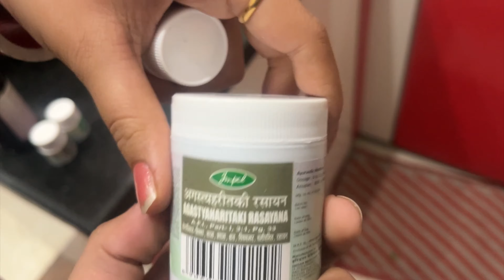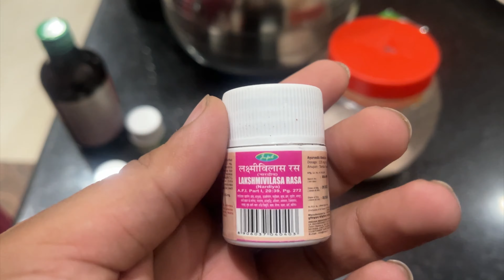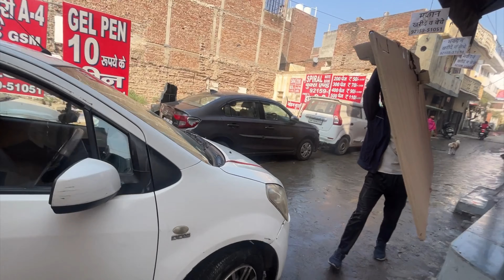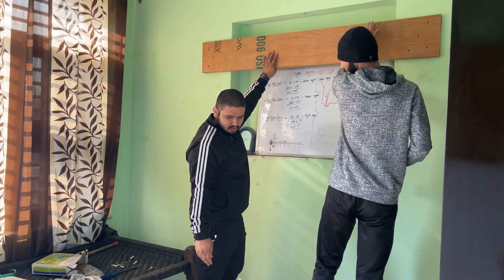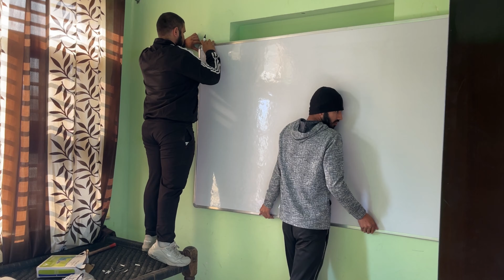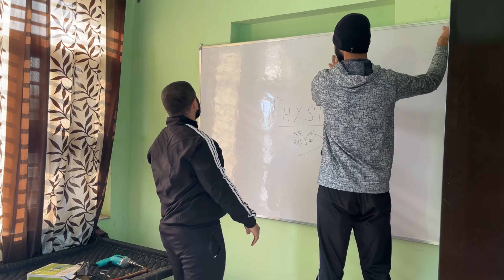Sab Humhe dekh rhe the 🤣🤣|| Gourav Tholedar Vlogs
Don't Forget to show your love and support
Comment and Like zarror krna.